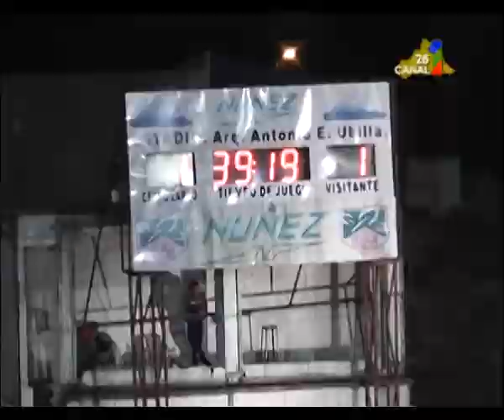JUGADORES VILLATERESA.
REPERCUSIONES 2 – Walt Báez y Ademar Martínez ex CLFC opinaron del partido